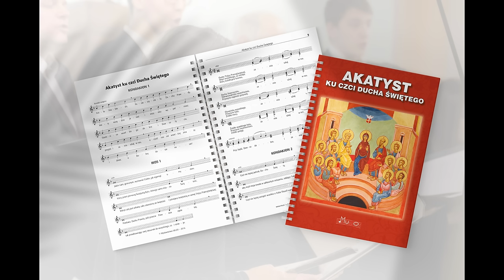Akatyst ku czci Ducha Świętego - Agapetos nagranie studyjne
Jeden z najpiękniejszych śpiewów liturgicznych wschodu oddający cześć i uwielbienie Bogu w Osobie Ducha Świętego. Składa się z 24 strof: Ikosów i Kondiakonów. Prezentowana publikacja to chyba pierwsze nagranie tego niezwykłego i uroczystego hymnu. Nagranie zostało zarejestrowane w 2017 roku w przestrzeni kościoła Bożego Ciała w Mysłowicach Ławkach. Chórem Agapetos dyrygował Filip Białas.

NUTY:
Pełny zapis nagrania: